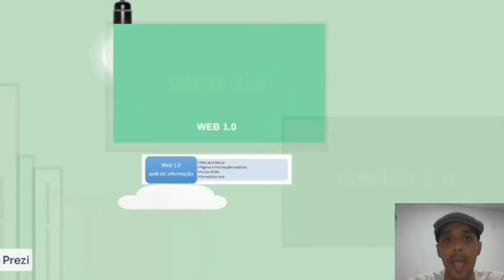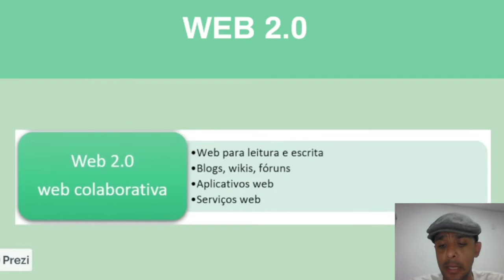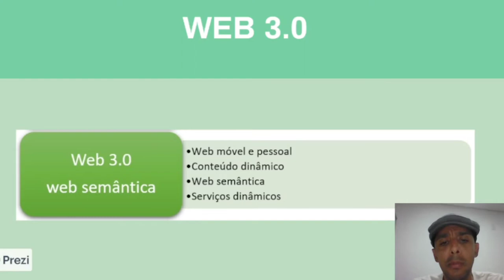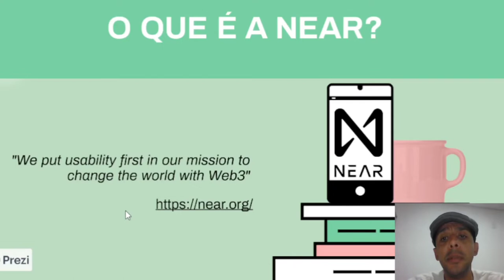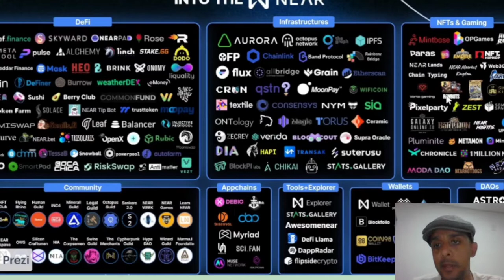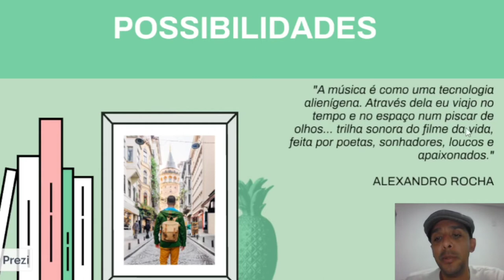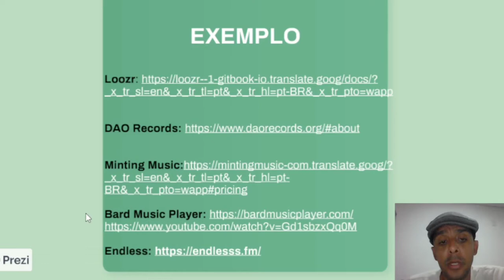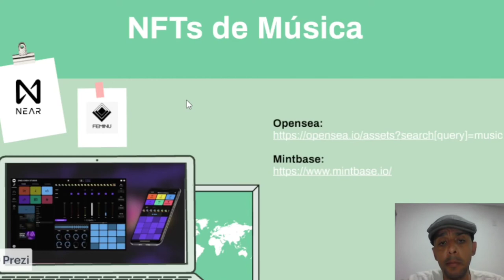FEMINU MUSIC - Quebrando Barreiras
Duas aulas online voltadas para artistas da área musical sobre as possibilidades de aplicativos na Web3 dentro da Near Protocol.

Data das aulas: 1º - 24/08/22 e a 2º 31/08/22

Participantes das aulas receberão um certificado de participação mediante a inscrição.

Numero de vagas: limitadas.